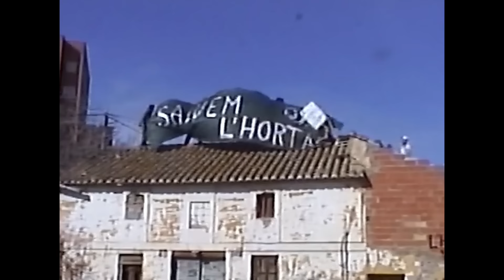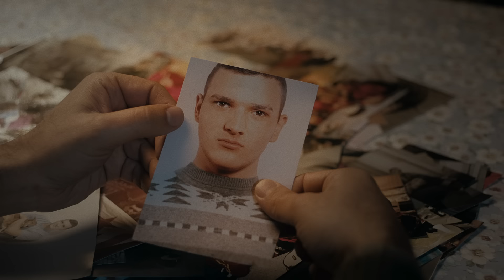XAVI SARRIÀ - No s'apaguen les estreles (BSO La Mort de Guillem)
Amb la col·laboració especial de Pep Gimeno Botifarra i l'Escoleta del Cor de l'Eliana.

Cançó BSO de la pel·lícula 'La Mort de Guillem' sobre l’assassinat del jove antifeixista Guillem Agulló, dirigida per Carlos Marqués-Marcet i produïda per Som BataBat, Suica Films i Lastor Media.

Música i lletra de Xavi Sarrià.

Subtítols disponibles en castellà, euskera, gallec, anglès, italià, alemany i francès.

NO S’APAGUEN LES ESTRELES

Vinc d’una terra
inundada pel sol
parint la vida
amb la suor al front
el treball incansable
caure i alçar-te
alçar-te i caure
i tornar renàixer
Vinc d’un oasi
un desert i un verger
illes de pobles
entre tarongers
vinc del que ensenya
Vicent Martí
la terra és sagrada
i sagrats els seus fruits
Vinc dels silencis
de les serralades
la remor suau
de barrancs i canyes
potser ens van tallar
les nostres ales
però seguim dempeus
a l’ombra dels arbres
un aljub d’argamassa
i l’argila roja
la pedra seca
i la font secreta
Vinc d’un tresor
d’accents i paraules
enigmes d’amor
indesxifrables

Vinc de la pena
i també de la festa
les portes obertes
sopar a la fresca
un raig d’oli i sal
un sabor ancestral
cridar-nos besar-nos
deixar-nos endur
pel batec col·lectiu
que ens encén cada estiu
el misteri del foc
incendis d’amor
música de banda
i joves que canten
t’estime, t’estimo, t’estim
amb La Gossa
Vinc del misteri
que amaga la moma
jupetins i espardenyes
fandangos i jotes
vinc de Malaguenyes
vinc de l’u d’Aielo
tabals a l’albada
el cor del Botifarra
i sóc aigua i sóc flama
elements sempre en guerra
l’arma i l’escut
de la nostra terra
vinc de la xiqueta
l’ama del carrer
la flor de la parra
i del taronger

Vinc d’una terra
inundada pel sol
parint la vida
vinc, amb la suor al front
Vinc de sobreviure
a tots els impossibles
els batecs del cor
són els nostres himnes
vinc, i seguim resistint

Per molt que bufe el vent

Vinc d’un llegat
de lluita inesgotable
històries prohibides
que no ens explicaren
Al-Mansur Al-Azraq
Maulets en armes
els guetos jueus
i les bruixes cremades
segles resistint
a la Nova Planta
guardar la llengua
de la burla i la vara
Vinc de la saviesa
de les masoveres
els sabers populars
que sempre perseveren
vinc de la mort
l’exili i la pena
els camps d’extermini
les fosses de Paterna
les mestres d’escola
que mai claudicaren
el fusell de La Pastora
a les nostres muntanyes
vinc del puny alçat
d’Alejandra Soler
l’etern somriure
de Carme Miquel
les cançons de lluita
de Vicent Torrent
el batec immortal
de milers de Guillems

Vinc d’una terra
inundada pel sol
parint la vida

Veus: Xavi Sarrià i Pep Gimeno Botifarra
Veus Coral: Isabel Fuster, Laia Fuster, Lucía Marco, Mar Barranco, Mariela López-Guitián, Marta Aragó, Noelia Lora, Paula Marco, Rosa Doménech, Susana Montón, Clara Martínez-Delgado, Júlia Navarro, Neus Fuster
Guitarra: Paco Costa
Percussió tradicional: Diego López
Piano: Pau Chàfer
Guitarró: Juan Ramón Martí
Electrònica i arranjaments de corda: Genís Trani

Videoclip realitzat per Pau Berga amb imatges de la pel·lícula i imatges de l’arxiu de Vincent Xanzà i David Segarra i del vídeo de "Okupaciones en Valencia. Años 90".

Fotografies promocionals de Clàudia Marconell.

Cançó enregistrada per Sam Ferrer el juny del 2020 a WZ Studios de Borriol, RC Studios de Xàtiva i Full Up Studios de Foios. Mesclada per Genís Trani. Produïda per Genís Trani amb la participació de Xavi Sarrià, Sam Ferrer i Salva Bolufer ‘Bolu’. Masteritzada per  Alex Psaroudakis.

Xavi Sarrià és músic i escriptor. Durant vint anys va ser cantant i compositor d'Obrint Pas. Ha publicat en solitari el disc "Amb l'esperança entre les dents", l'EP "Alliberar-nos", la novel·la "Totes les cançons parlen de tu", el recull de contes "Històries del Paradís" i l'àlbum il·lustrat "Al país de l'olivera".